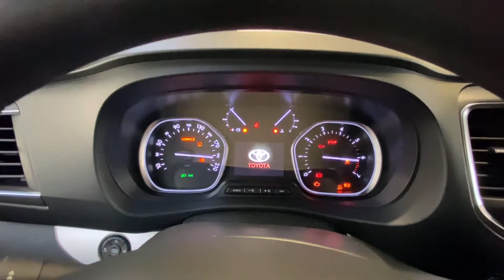Såld! Toyota Proace Verso 2.0 D-4D Vhjul Navi Comfort Garanti, PPH163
PPH163